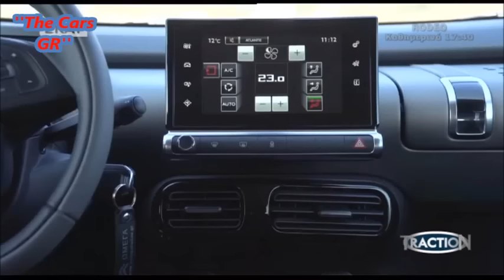Traction~Citroen C4 Cactus Rip Curl 1.6 D 100 2017 Test Drive